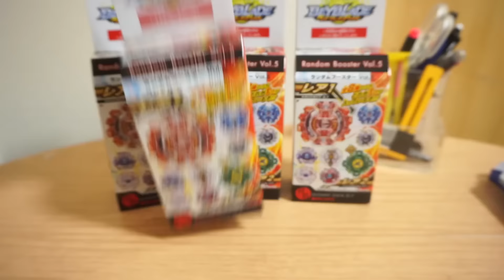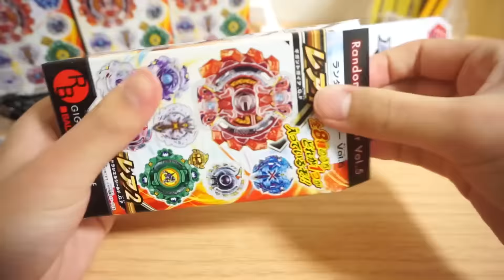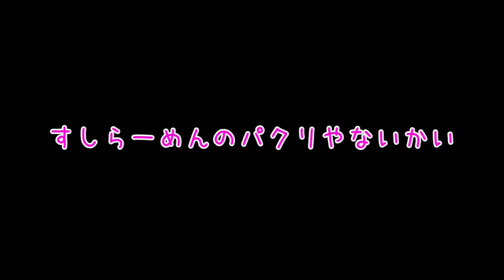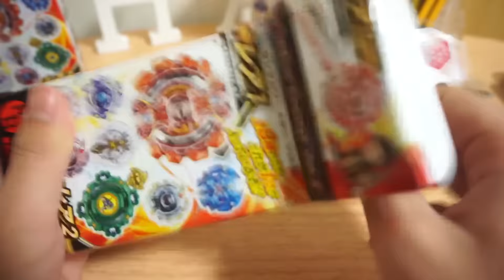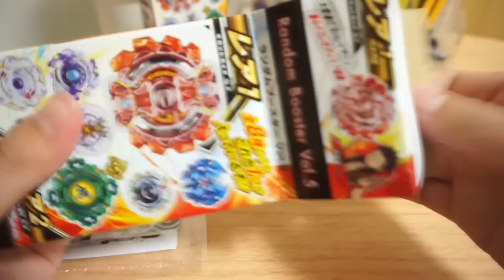何個目だよ…ランダムブースターVol.5 開封動画!! 地味に神回かも？ ベイブレードバースト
ちょっとふざけすぎたか…？ｗ